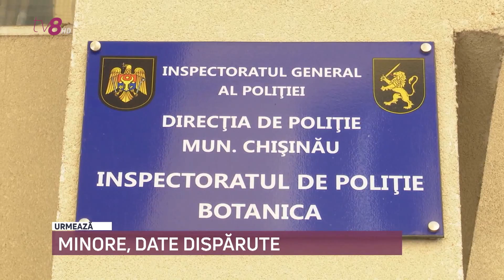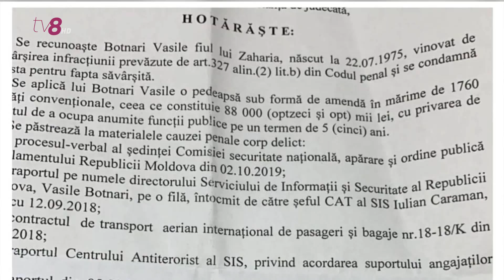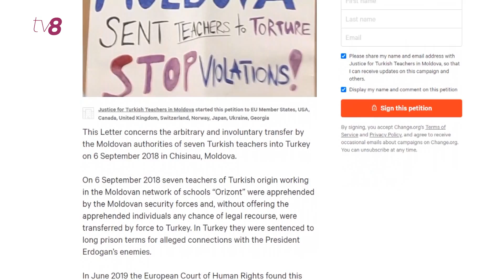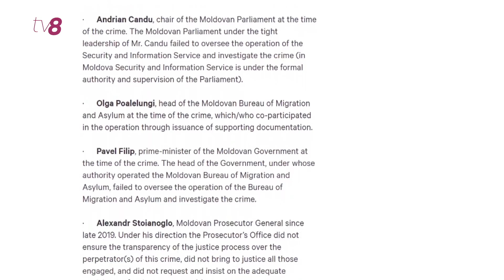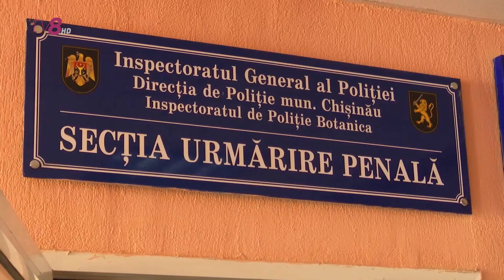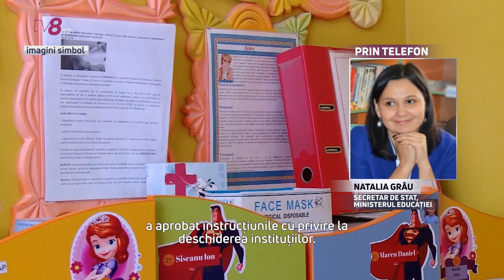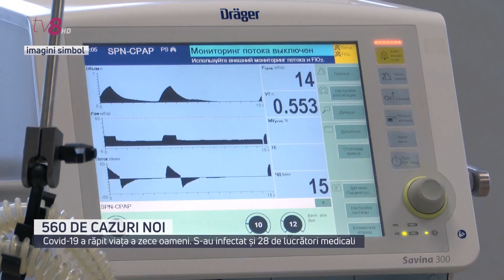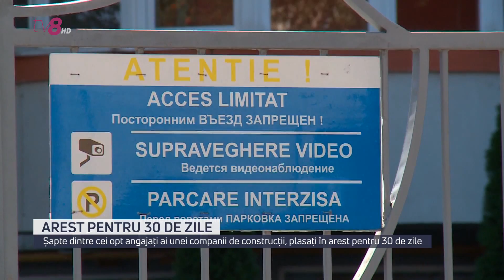Știri cu Angela Gonța / 10.09.20 / Gata vacanța deputaților; Fata din Băcioi, găsită; /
Primele două săptămâni de școală au fost o provocare enormă pentru copiii cu deficiențe de auz. Întrucât toți profesorii au fost obligați să poarte măști, aceștia nu au putut să le vadă fețele, astfel că cititul pe buze a devenit imposibil.

Gata cu vacanța deputaților! Aleșii poporului s-au întrunit astăzi în prima ședință parlamentară din sesiunea de toamnă-iarnă. În timp ce opoziție crede că actualul legislativ se ține pe un fir de ață, iar alegerile parlamentare sunt inevitabile, cei din majoritatea PD-PSRM se arată mai optimiști și spun că și-ar dori să mai rămână în fotoliile de deputați.

Grădiniță la locul de muncă. Cât timp instituțiile preșcolare rămân încă închise în această perioadă, din lipsă de alternative, părinții își iau micuții cu ei la birou. Soluția nu este cea mai comodă pentru angajați, care trebuie să fie cu ochii pe copii, dar și pe rapoartele de la muncă.

O adolescentă de 13 ani din Băcioi, care duminică a plecat la o plimbare cu prietenii și nu s-a mai întors, a fost găsită acasă, la iubitul său, un bărbat de 21 de ani. După patru zile de căutări, fata a recunoscut că se află într-un sat din raionul Strășeni.